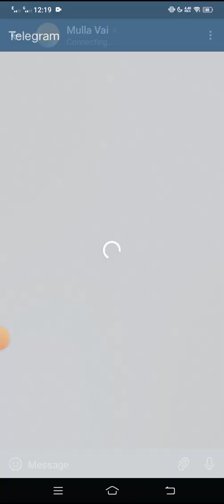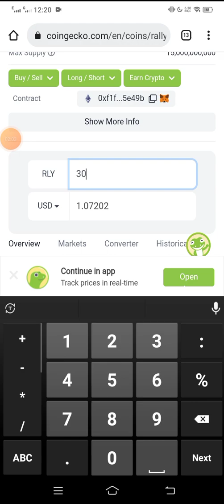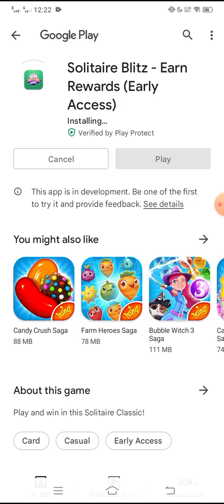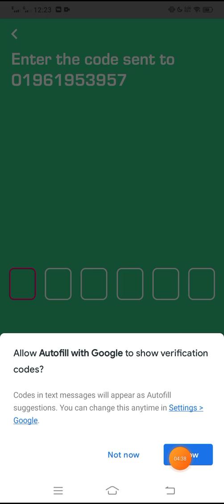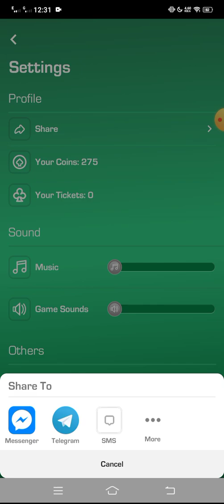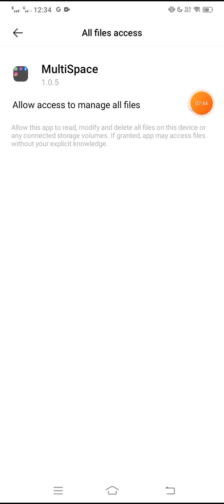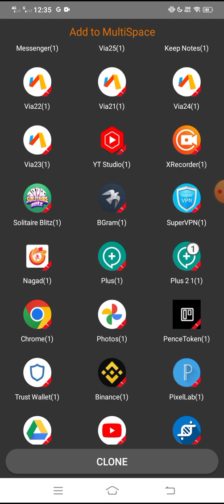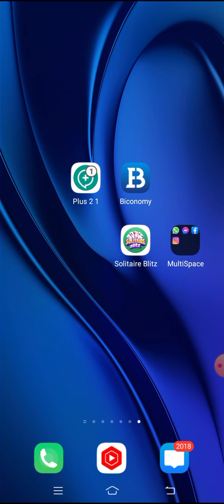Instant $0.55 Payment Airdrop | Solitaire blitz Unlimited Refaral trick | Rly token withdraw Trick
.Related Tag.
Solitaire blitz unlimited Refaral trick
Solitaire blitz unlimited Refar
rly token withdraw process
rly token withdraw trick
metacode wallet airdrop 2020
gola token Withdraw process
gola token Exchange
Binance New $1000 Event